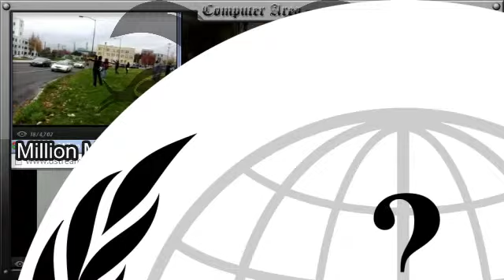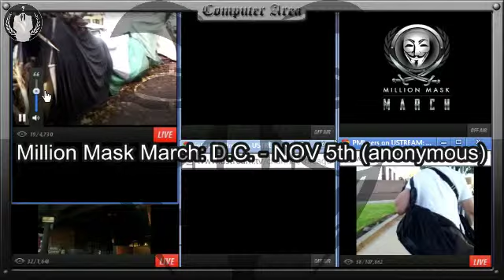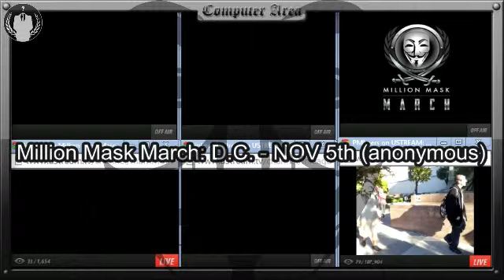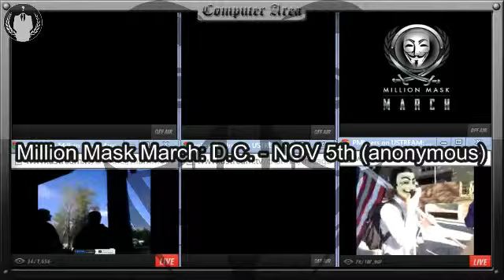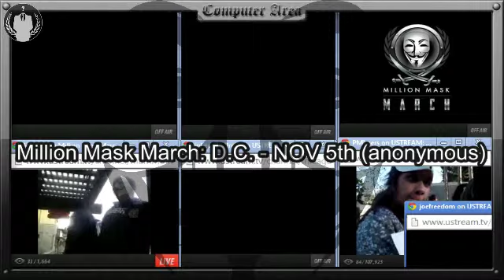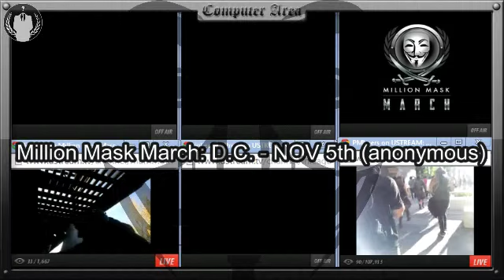Million Mask March - 2013 Nov. 5th (Part 1.)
I cover multiple streams given their were not many, from across the world and broadcasted it for those who had trouble finding the streams.